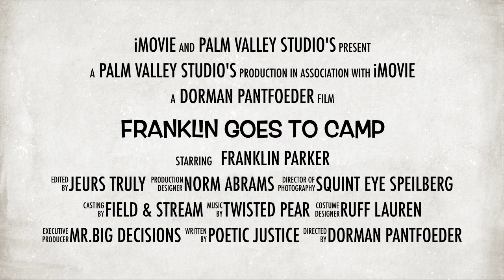Franklin goes to camp trailer